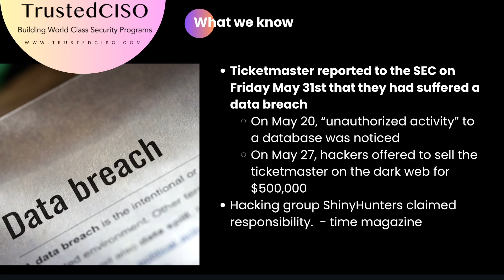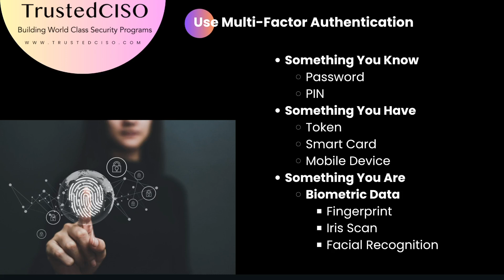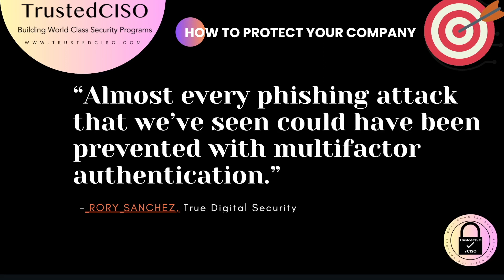Ticketmaster Hack Exposed: How to Secure Your Account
Discover the latest insights on the Ticketmaster hack and how you can safeguard your account. This video covers how to implement strong security measures. With practical advice and step-by-step instructions, you'll be equipped to defend against cyber threats.